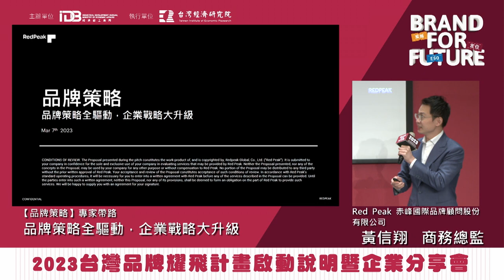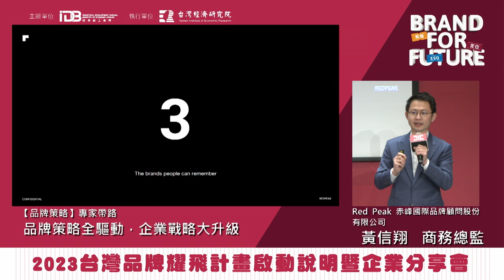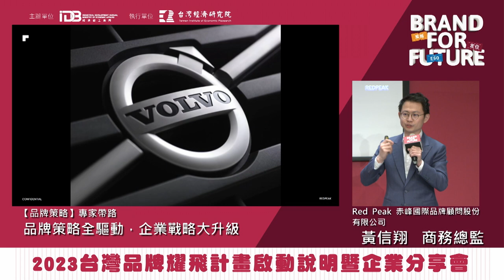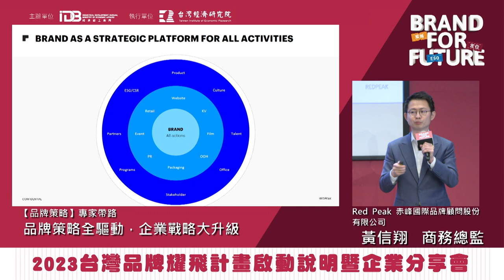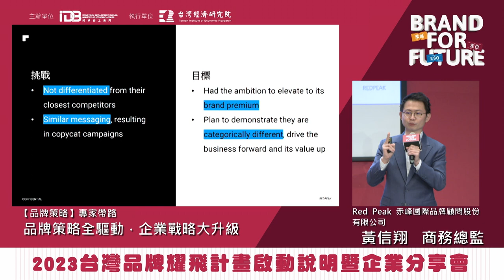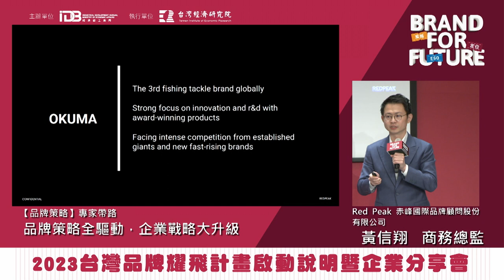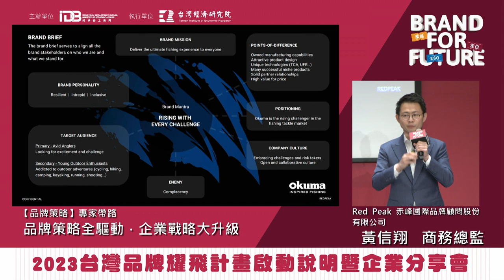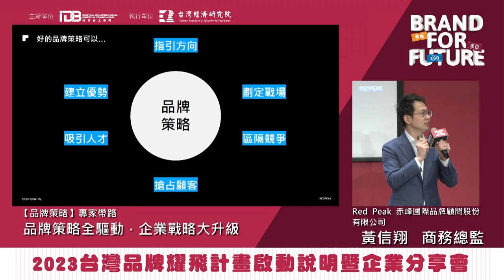2023 Brand For Future【品牌策略】品牌策略全驅動，企業戰略大升級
✨2023 Brand For Future 『台灣品牌耀飛計畫』啟動說明暨企業分享會－高雄場✨
簡報主講人：Red Peak赤峰國際品牌顧問股份有限公司／黃信翔 商務總監
內容說明：【品牌策略】品牌策略全驅動，企業戰略大升級
重點摘錄：
📍策略應該是一系列方法告訴我們什麼該做，什麼不該做。
📍品牌策略要凝聚大家的共識，並且把大家想要達成的商業目標透過一系列具體方法達成。
📍品牌策略五步驟：盤點→定位→內化→溝通→影響